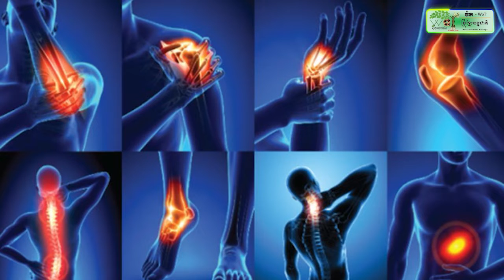ឈ្មួញកំពុងកាយដីភ្នំចំបាប់លក់យ៉ាងអនាធិបតេយ្យ អភិបាលស្រុកថា មិនទាន់ទទួលបានព័ត៌មាន